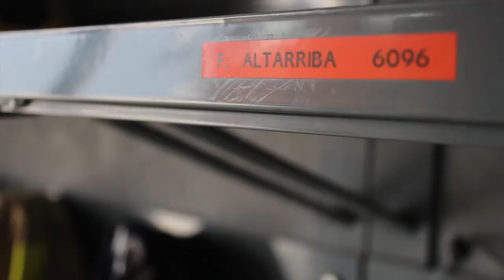Precaució davant de les ventades